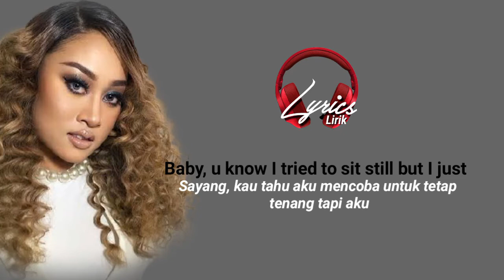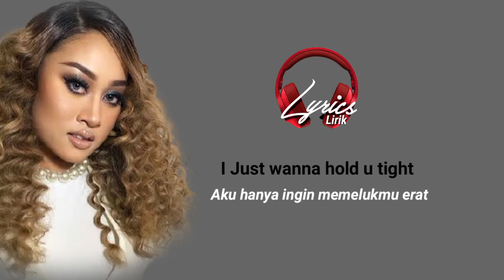WHUT (wanna hold u tight) - Aisha Retno (lirik & terjemahan) | TikTok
Lirik & Terjemahan
Song Title : WHUT - wanna hold u tight
Singer : Aisha Retno

Hai sobat,
Kalian juga boleh request lagu yang mau dibuatkan video lirik dan terjemahannya, silakan tulis saja di kolom comment yaa untuk requestnya.

We do not intend to infringe any artist's or label's copyrights.